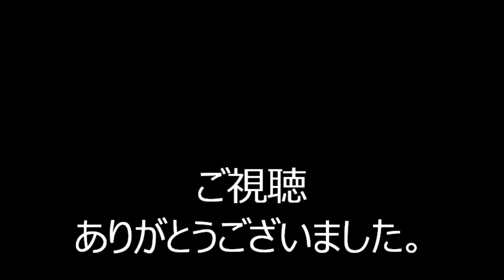My Home Town 2022年赤坂サカス盆踊り１６ 東京都港区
2022年9月29日・30日に、東京都港区にあります、赤坂サカス広場で行われた盆踊りの様子です。